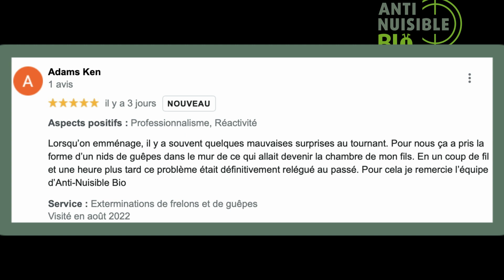Avis février 2023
Ce que pensent de nous les clients chez qui nous sommes intervenus.
Des avis qui font hyper plaisir et qui sont à l'image de ce qu'est ANTI NUISIBLE BIO, c'est à dire des professionnels à votre écoute, qui vous comprennent et qui se donnent à fond pour vous.
Vous sortir de votre problème de nuisibles et votre entière satisfaction, c'est ça qui nous importe🙂🙃😉.
N'hésitez pas à nous appeler au 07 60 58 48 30, Sylvain se fera un plaisir de vous répondre.
Sylvain, LE technicien que le monde nous envie: en plus d'être très pro, il est très sympa, il a beaucoup d'humour et pour info, il adore le petit café si vous voulez lui faire plaisir